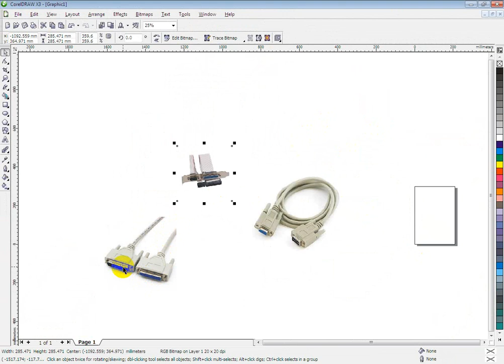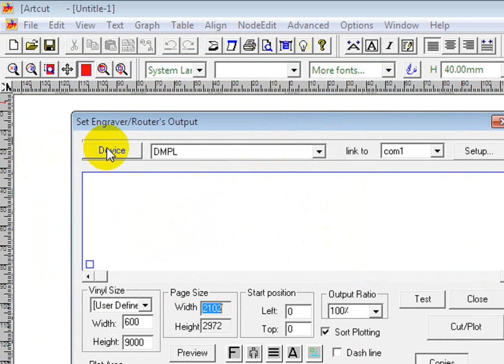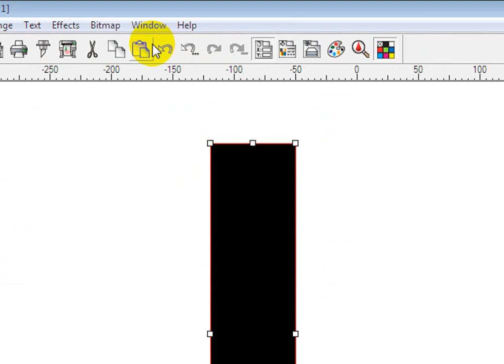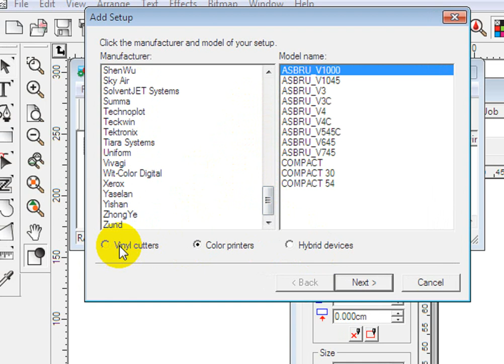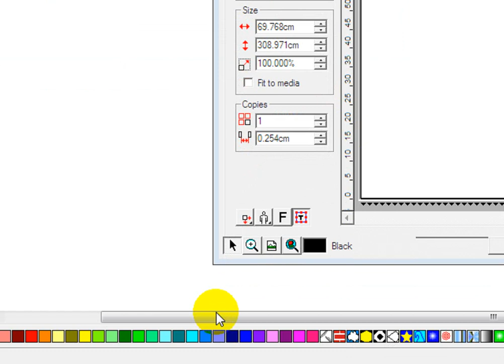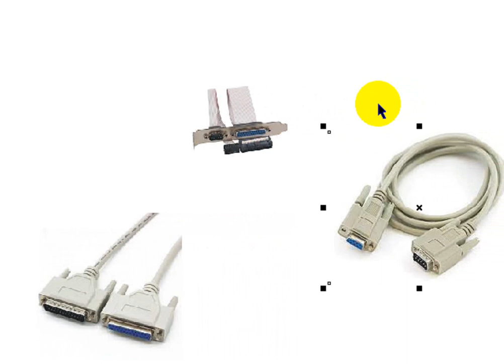مشكله توصيف كاتر بلوتر علي كابلlpt